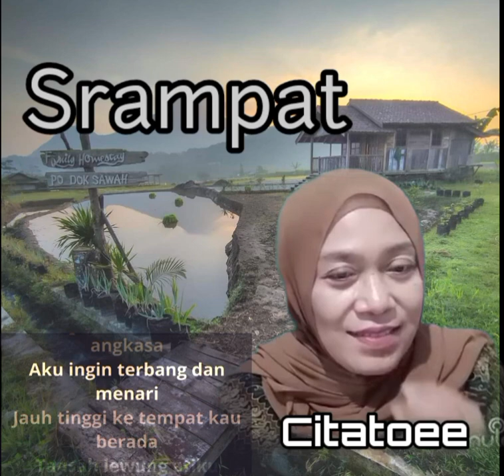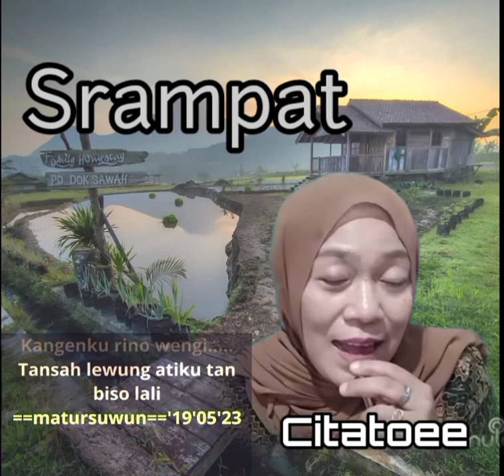SRAMPAT TANSAH LEWUNG 🦃 Karaoke Bareng Citatoee